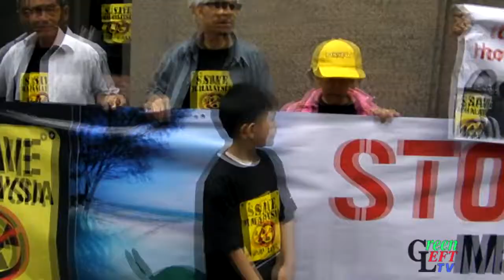Save Malaysia Stop Lynas chairperson speaks after attending Lynas AGM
Tan Bun Teet, Save Malaysia Stop Lynas chairperson, speaking to protest after attending Lynas shareholders annual general meeting in Sydney on November 20, 2012. Tan was one of 19 residents from Kuantan, Malaysia and their Australian supporters who protested outside the AGM. Lynas is trying to operate a toxic rare earth refinery near their hometown, against the wishes of the local people and without adequate environmental impact studies, environmental safeguards or a clear waste disposal strategy. More details from stoplynas.org